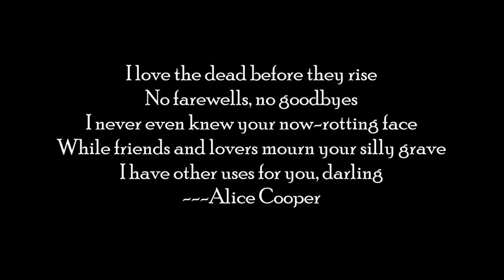cup of coffee 3023---Human Remains Collectors Arrested by FBI (*Adult Language)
Because stealing trillions from taxpayers, colluding (allegedly) with rival countries, covering up seditious and/or treasonous acts are okay with the alphabet agencies, but selling a donated brain is not.
Got it.

Reference:
Grisly FBI raid uncovers 40 skulls, hip bones and spinal cords linked to the Harvard body trafficking scandal in Kentucky man's home: Suspect said 'only my dead friends' when asked if anyone was inside
By Emma James, July 13, 2023
Daily Mail